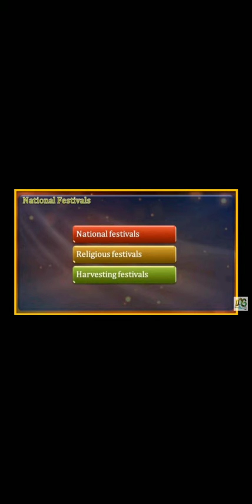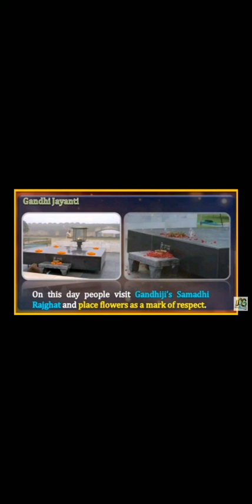National Festivals (Class-3)